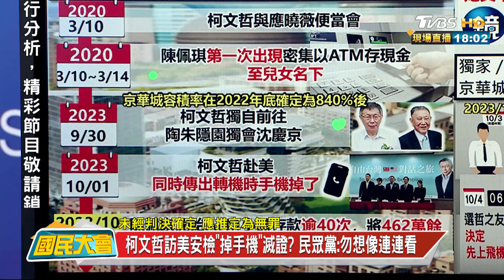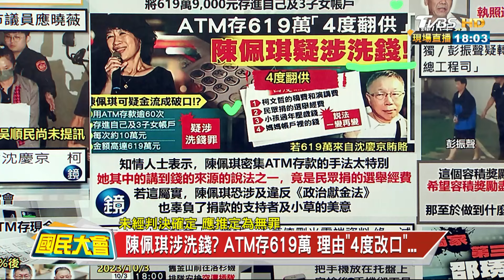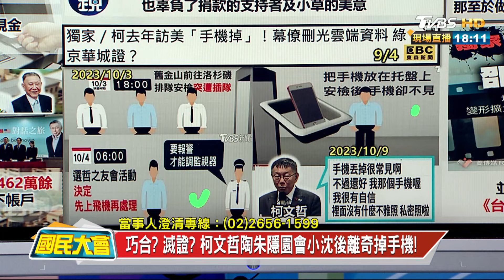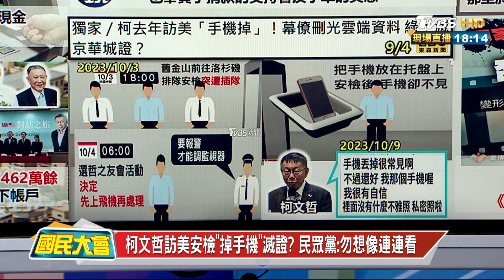柯文哲訪美安檢掉手機滅證? 民眾黨:勿想像連連看 國民大會 20240911 (1/4)